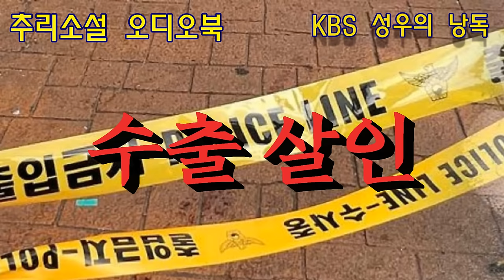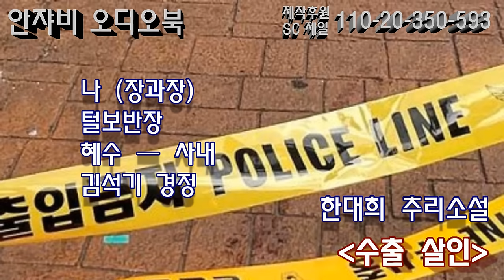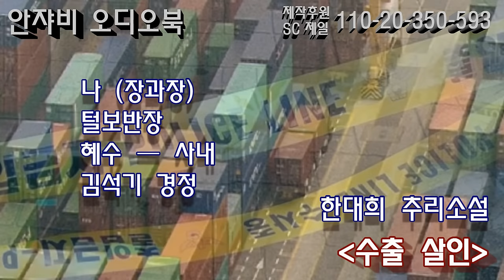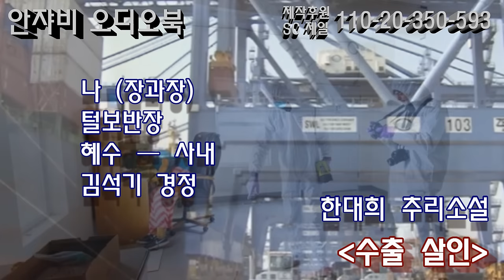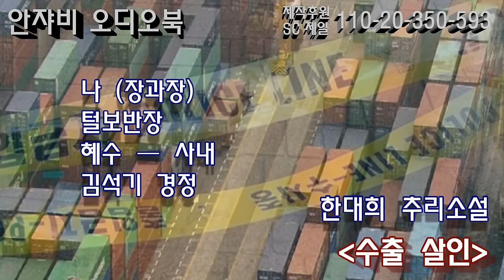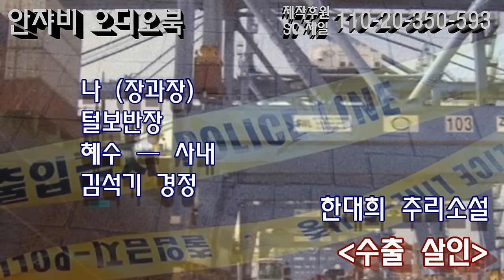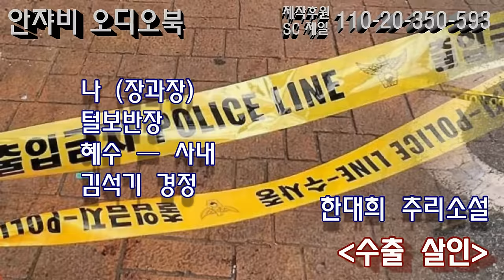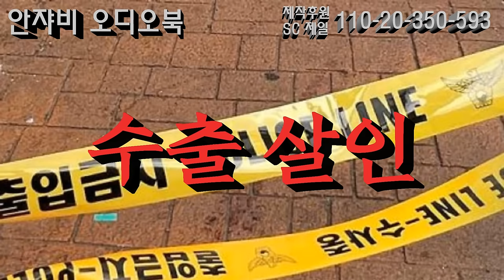1980년대 한국 추리소설 시리즈 [수출살인] 범죄도 수출하는 시대?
감사합니다.